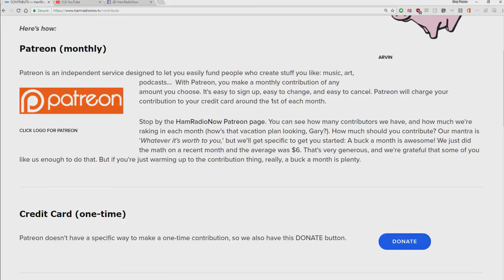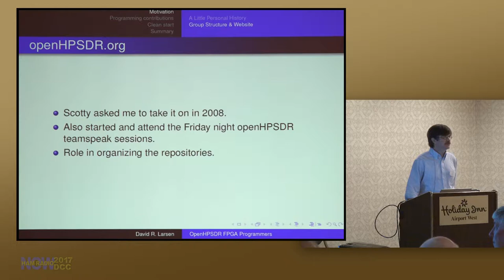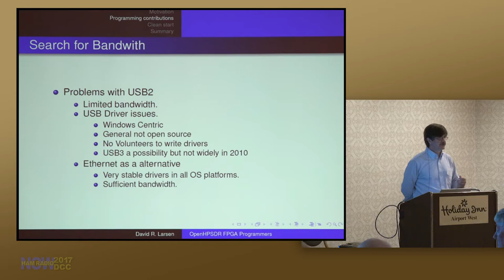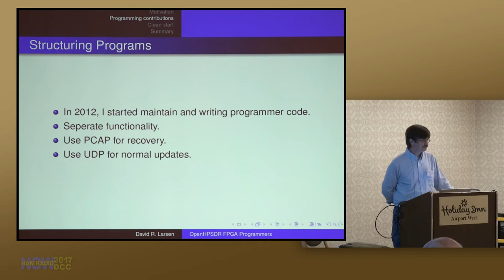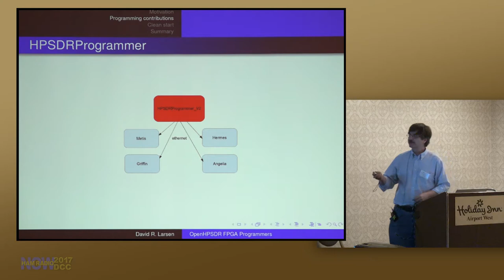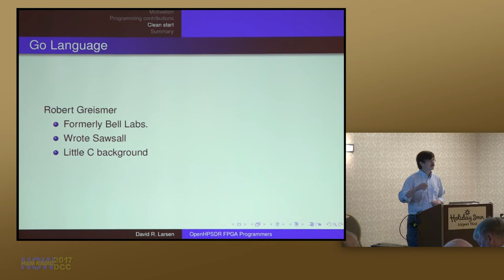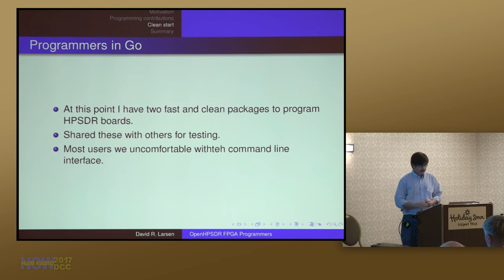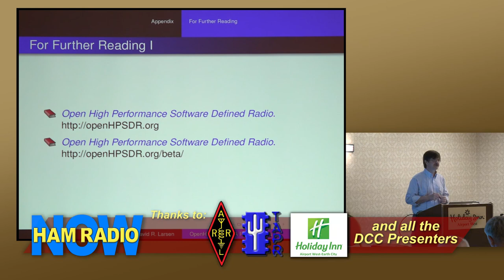HRN 363: Firmware Tools for openHPSDR, Dave Larsen at the 2017 DCC on Ham Radio Now